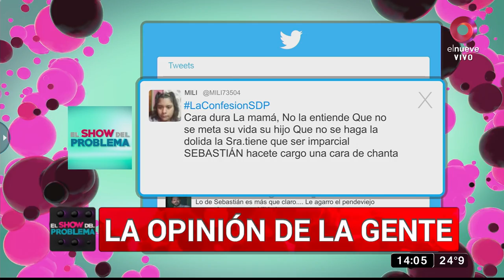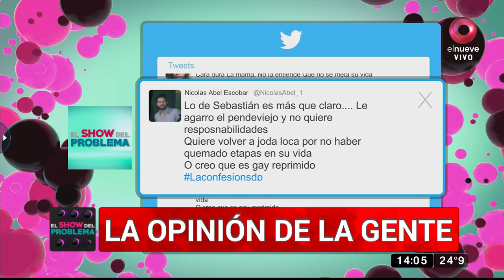El Show del Problema: Programa del 19 de abril 2022